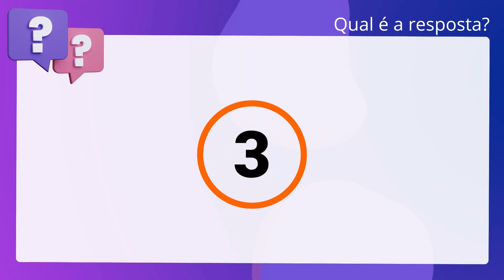QScon Direito: [Art. 12, Lei 8.666/93] CONSULPLAN 2015 - Notário / Registrador - Provimento (TJ-MG)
Art. 12, Lei 8.666/93 | CONSULPLAN 2015 | Notário / Registrador Provimento | (TJMG)

Nos projetos básicos e projetos executivos de obras e serviços será considerado. ainda o impacto ambiental.

Gabarito: Verdadeiro